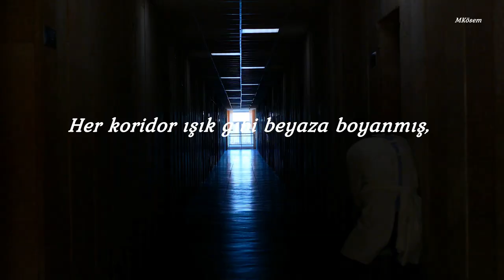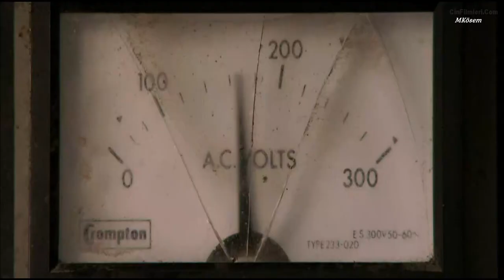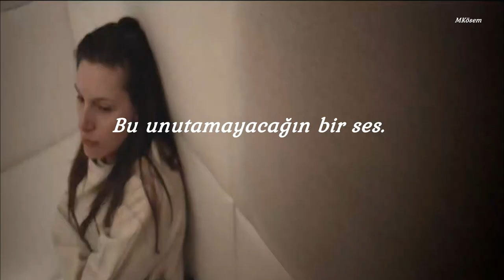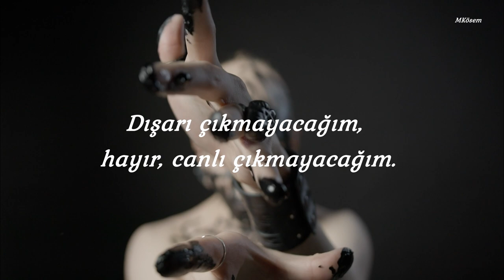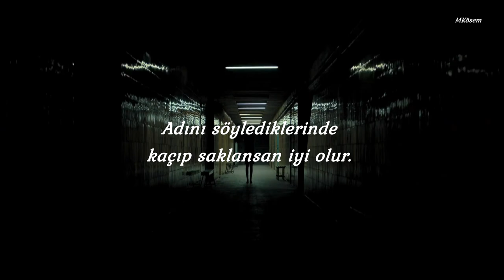Ozzy Osbourne - Patient Number 9 (ft. Jeff Beck) (Türkçe Altyazı)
Ozzy Osbourne - Andrew Watt - Robert Trujillo - Çad-Smith - Ali Tamposi

Patient Number 9

"Is there a way out of here?"
"Hey, how long you been here?"
"I wanna go home"
"Hey, hahaha"
"Hahaha"
"Excuse me, could you tell how to get out of here?"
"Hahaha"
"I want to go home"
"Hahaha"
"Mommy, mommy"
Every hallway's painted white as the light
That will guide you to your help
Making friends with strangers inside my mind
'Cause they seem to know me well
Hiding the pills inside your mouth
Swallow 'em down then spit them out
I hear the laughter scream and shout
"No tomorrow"
When they call your name, better run and hide
Tell you you're insane. you believe their lies
I'm not getting out, no, I'm not getting out alive
I'm not getting out, 'cause I'm patient number 9
When the sun goes down, the animals cry
That's a sound you won't forget
It's the mirror's face you don't recognize
It'll get you in the end
When the walls of a padded cell become reality
How many tears 'til I drown myself 'cause no one cries for me?
If there's a God, why'd he let the devil do his work on me? Oh, yeah
If there's a God, what am I doing here?